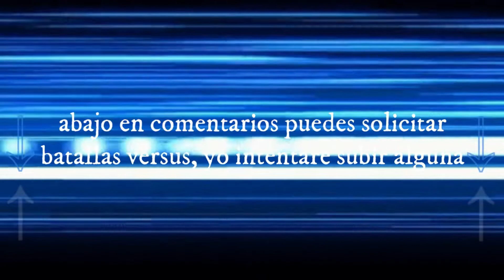Mugen - Batallas versus#64: Evil Kings of Mario's Team vs Family Kong Team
Bienvenidos a un nuevo video de mugen!

hoy en una batalla demostrativa se enfrentan a los reyes malvados de super mario, reyes tiranos y perversos finales de diferentes entregas; el equipo esta conformado por: la princesa Shroob, cackletta, wart y bowser. ellos batallaran hoy a la familia kong, una familia de gorilas de grandes aventuras que han mantenido su hogar (isla) a salvo batallando los diferentes peligros que se avecinan a invadir o hacer daño a la isla; su equipo esta conformado por: kiddy kong, dixie kong, diddy kong y donkey kong. ¿Quién ganara este duelo, el reinado del mal o los gorilas kong?

recuerda que si quieres una batalla entre personajes en especifico; déjalo en comentarios e intentare seleccionar alguna para un próximo video de estos.